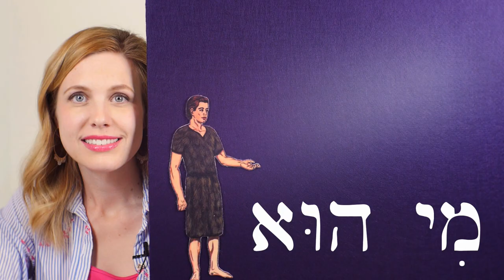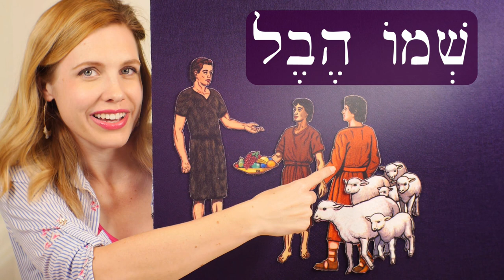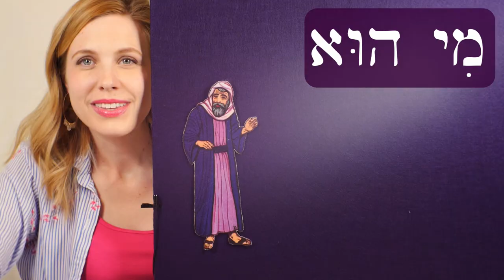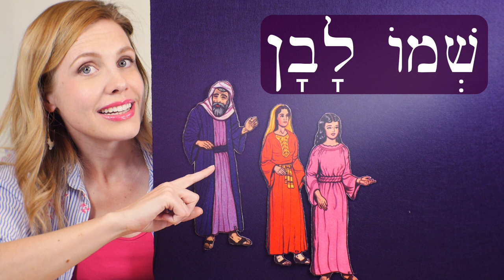Hebrew - Alphabet part 3 - Free Biblical Hebrew - Lesson 13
We add more letters and vowels toward getting you reading Hebrew fluently!